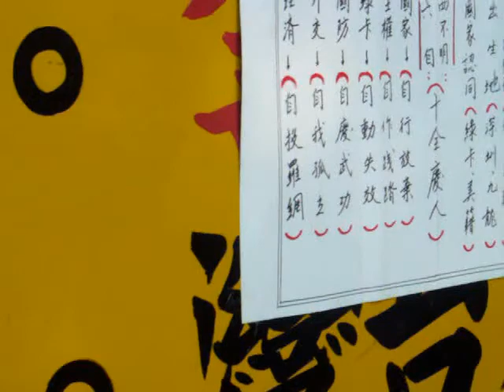March and Assembly for Formosan (Taiwanese) Human Rights 4 遊行集會為台灣人權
In Kaohsiung, an inspector of CID of ROC-in-exile (Chinese Taipei government-in-exile) was recording.  The police of ROC-in-exile always uses suchlike records to warn protesters as suspects after World War II. -- civil reporter, Taiwan (Formosa) Civil Government, United States Military Government 2009/3/28